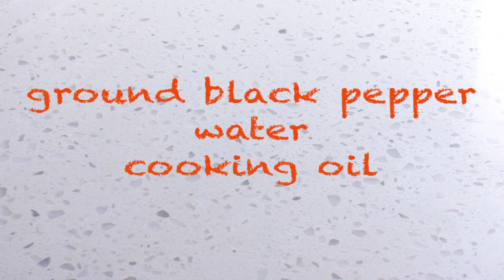Ginataang Gulay with Pork and Shrimp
Ginataang Gulay with Pork and Shrimp is a dish composed of butternut squash, snake beans, slices of pork, and shrimp pieces. These are all cooked in coconut milk. This recipe is special because I used an all-in-one mix that provides the tasty an rich flavor of coconut milk and the complete flavor of ginataan dishes.